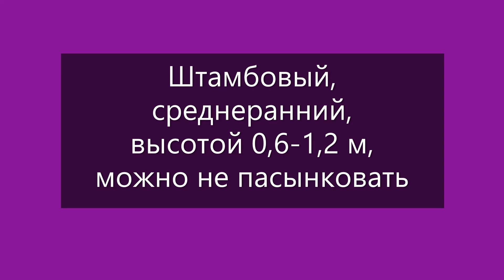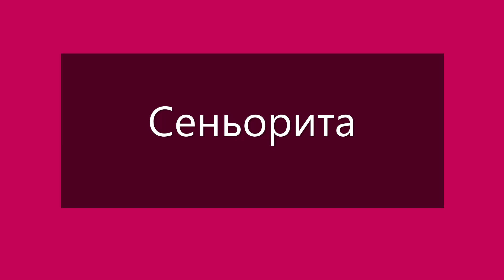Томаты для ОГ с хорошей устойчивостью к стрессам и болезням. г. Киров. Ватсап тел.